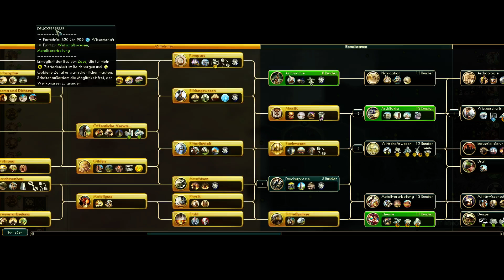Civilization V: BnW #06 - Eroberungen und Wachstum «» Let's Play Schoschonen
Herzlich Willkommen zu Let's Play Civilization V: BnW!! Danke fürs Ansehen! Mehr Info's in der Beschreibung!

Willkommen in Civilization V. In diesem Rundenstrategiespiel
werden wir den Stamm der Schoschonen durch die Zeitalter führen und hoffentlich die dominante Macht unserer Zufallserde werden.